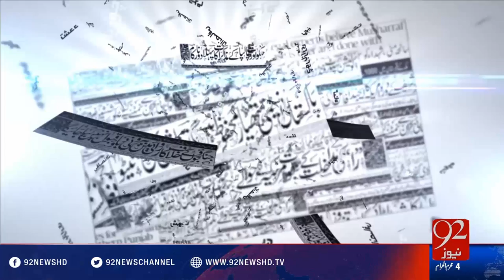Bakhabar Subh -06-10-2016 - 92NewsHD